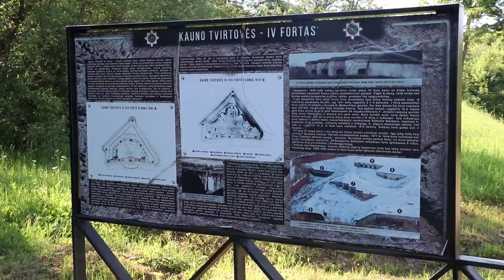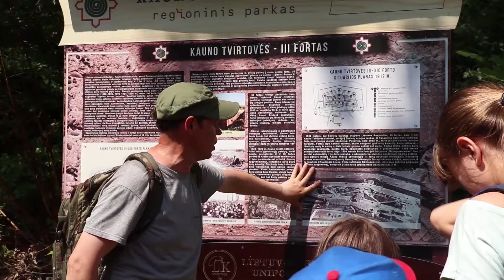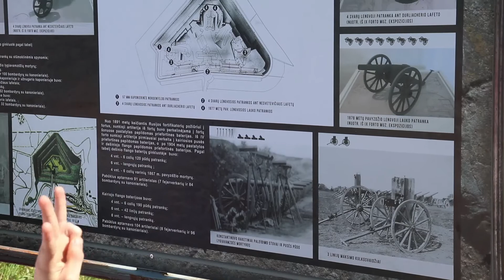Kadro TV "Kūrybos labirintai" stovyklautojai aplankė IV ir III Kauno fortus